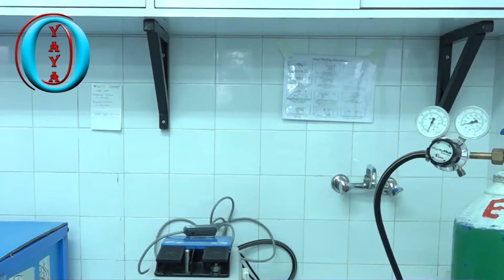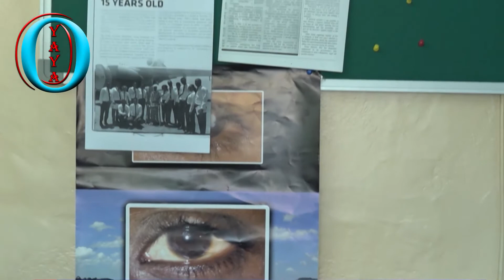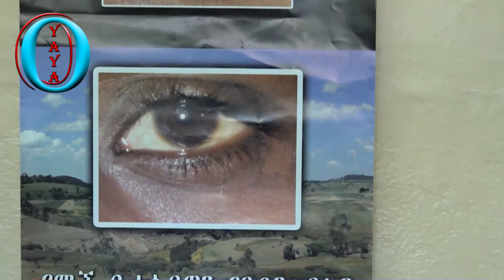17,000 በጎ ፈቃደኞች የአይን ብሌናቸውን ለመለገስ...